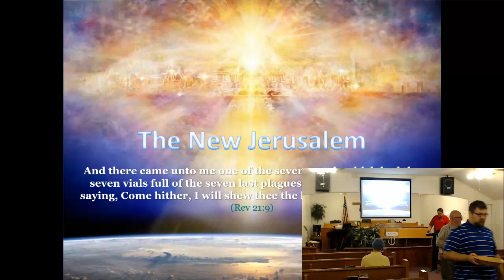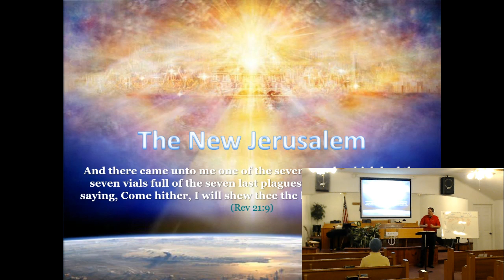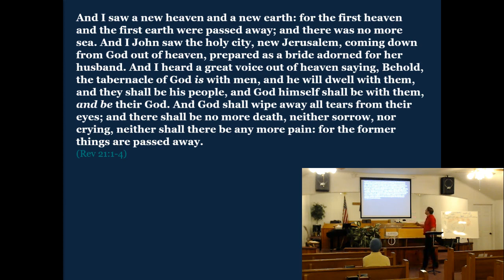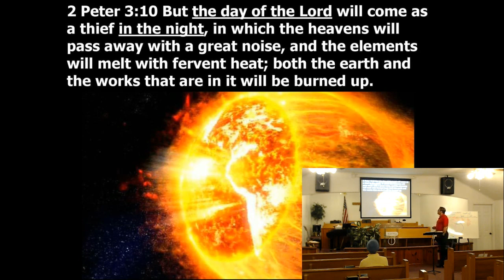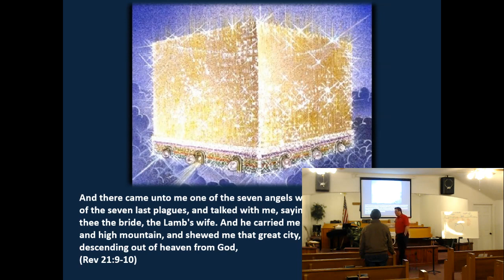Wed Night 1/29/2020